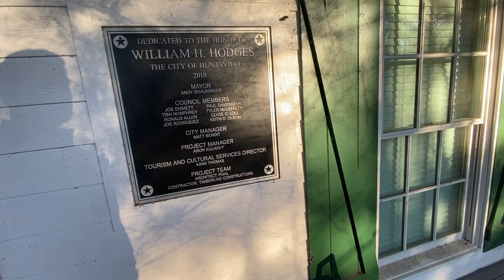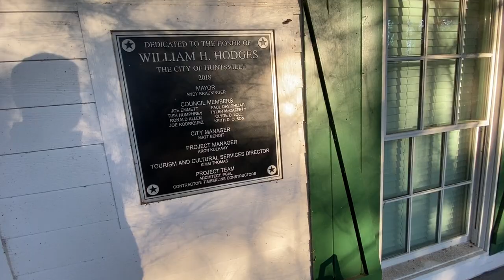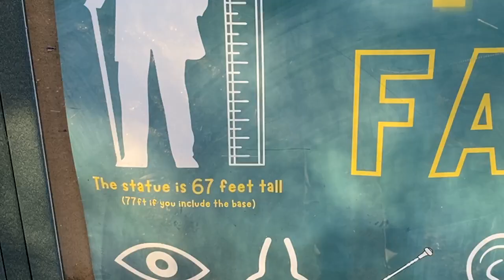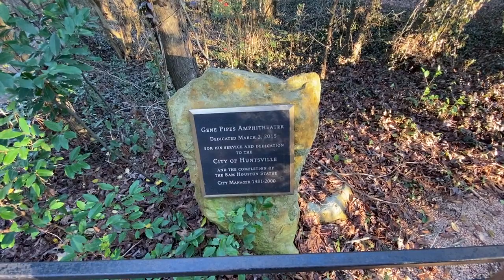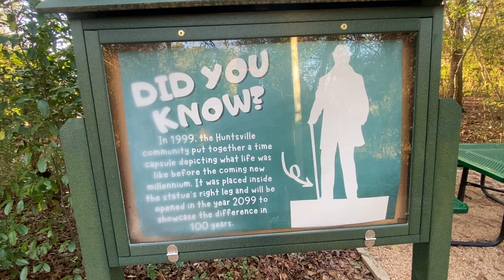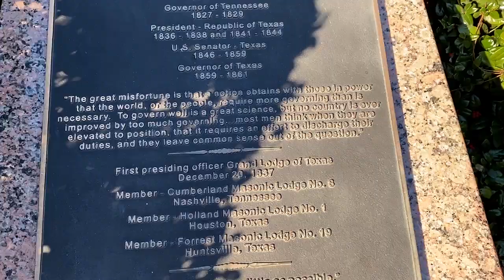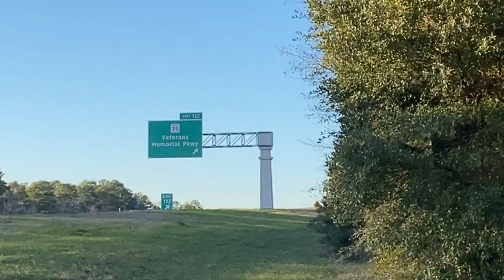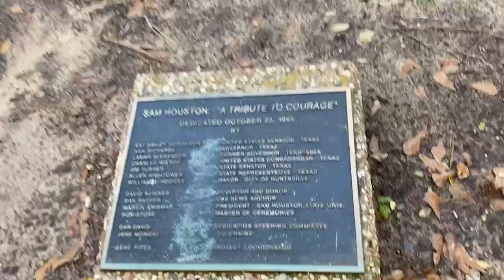sam houston visitor center | huntsville, tx